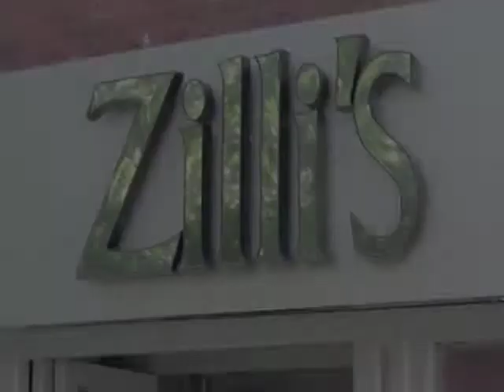99.8 KCFM - The KCFM Old Town Pub Trail - Zillis